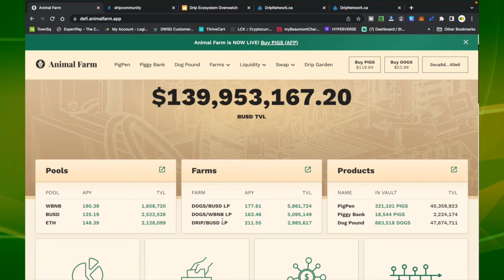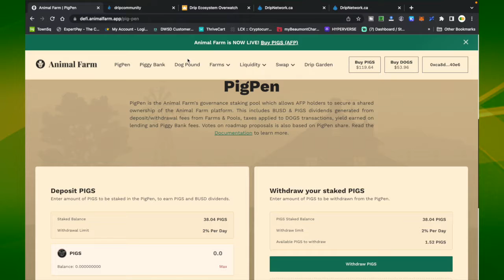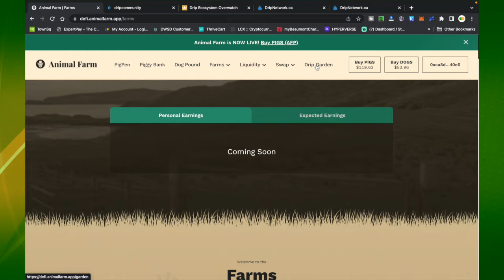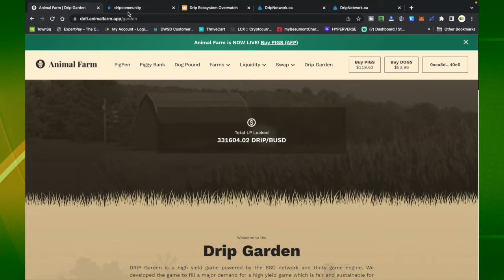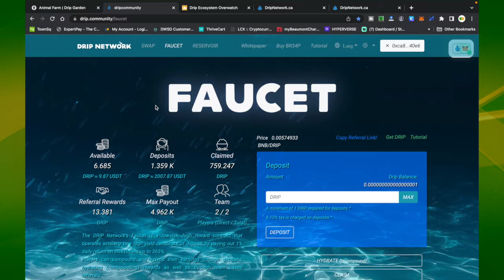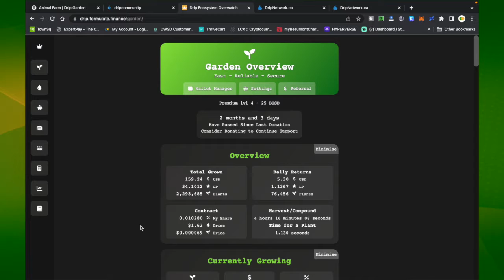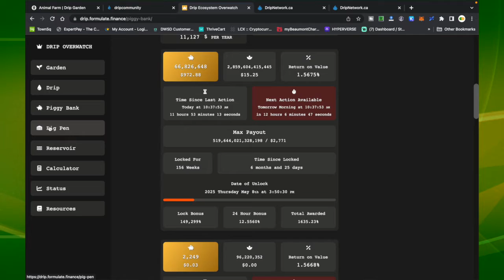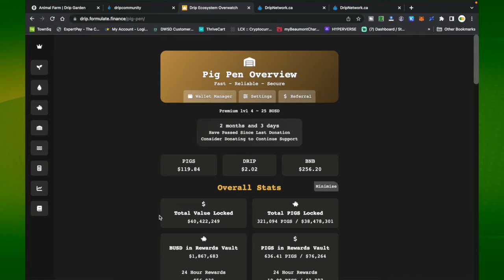PRO MoneyGeeks Drip Squad - Drip Community & Animal Farm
PRO MoneyGeeks is a community built for the entrepreneurial minded people who implement effective techniques of creating multiple streams of income, passively.

Thanks for being apart of The PMG Community! Congratulations. YOU deserve it!

PMG Crypto Course : HOW TO PAY YOUR BILLS WITH PASSIVE CRYPTO INCOME (coming soon)

This S1 E1 is focused on introducing new defi and crypto projects to potential investors.